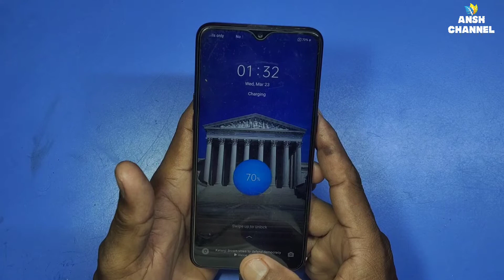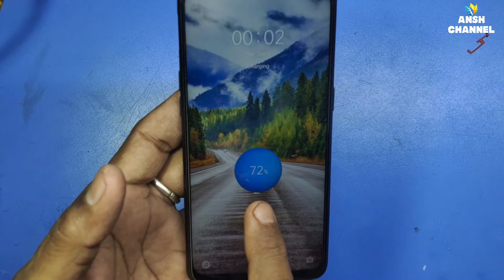Realme 3 pro slow charging !! not charging !! Solve problems in just 5 minutes !! any Realme Mobile